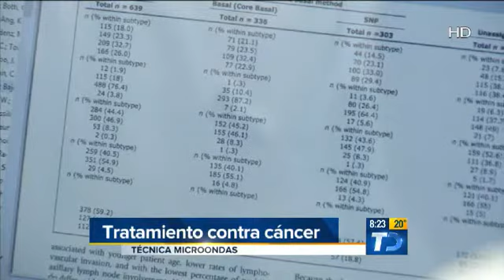Alivian cáncer con microondas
Las microondas no sólo son útiles para calentar alimentos. También para combatir el cáncer. Una novedosa técnica que ha demostrado altos índices de efectividad, con efectos amables para los pacientes, ya que son sesiones ambulatorias.